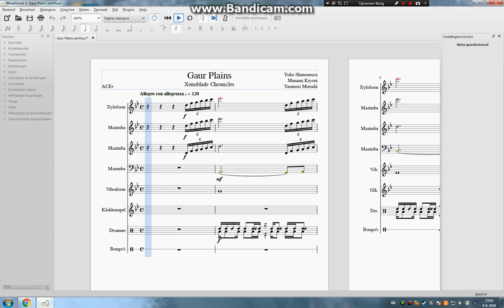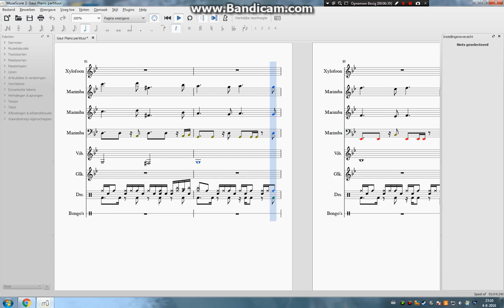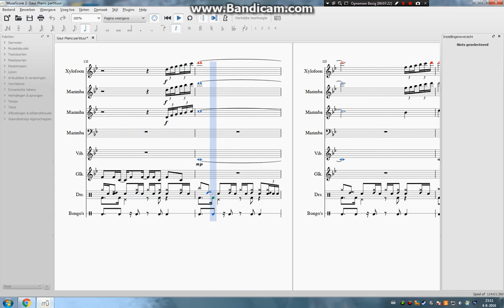Xenoblade Chronicles - Gaur Plains for percussion ensemble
This is a version of the Gaur Plains track from Xenoblade chronicles for percussion ensemble.

Manami Kiyota and.Yasunori Mitsuda.